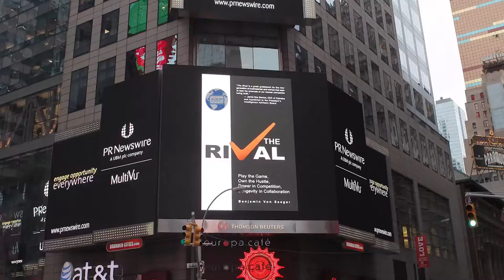The Rival trailer - must read award business book.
Benjamin Von Seeger is the author of THE RIVAL a must read award business book.
The Rival is a guide for success. This practical book is rich with insight that will benefit both entrepreneurs and experienced businessmen alike.It’s a textbook for what isn’t textbook: integrity, talent, tenure, tenacity, and success.